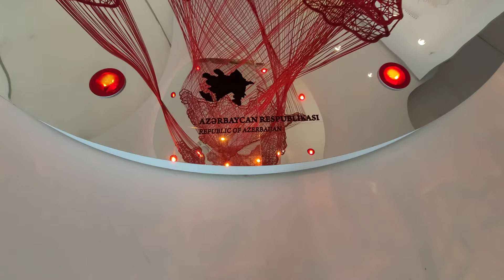Heydar Aliyev Center